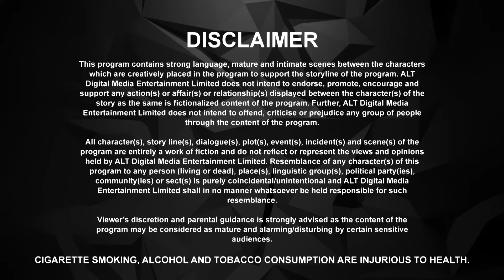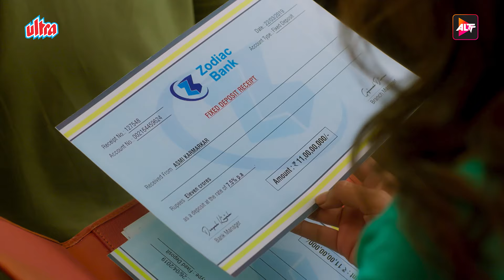अनुज को मिली सरप्राइज़ पार्टी | Barrish | Episode 13 | Sharman Joshi | Watch Full Episode